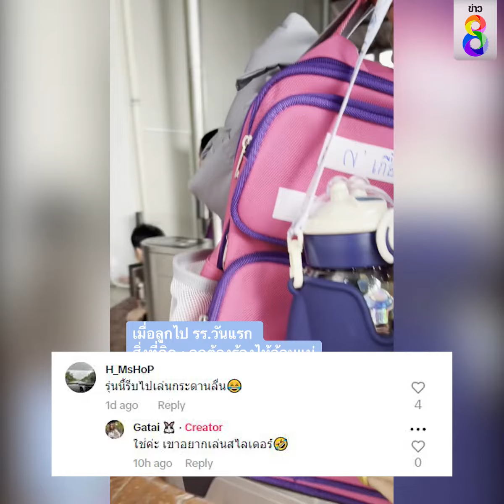เอ็นดู! ลูกไปโรงเรียนวันแรก | Social Viral | 24 เม.ย. 67 | ข่าวช่อง8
แม่ลุ้นมาก! ลูกไปโรงเรียนวันแรก วิ่งล้มแล้วรีบลุก เพราะกลัวแม่เอากลับบ้าน 555+